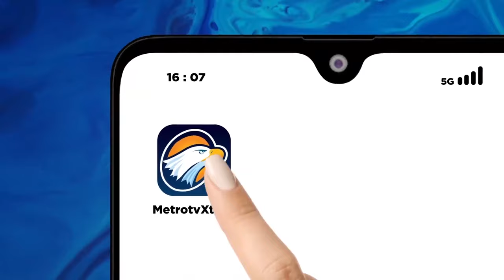FIRLI MANGKIR DARI PANGGILAN PEMERIKSAAN, PENGAMAT: KALAU TAK MERASA SALAH, DATANG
Koordinator Masyarakat Antikorupsi Indonesia (MAKI), Boyamin Saiman, mengatakan bahwa Ketua KPK, Firli Bahuri, seharusnya segera datang untuk memenuhi panggilan Polda Metro Jaya jika ia merasa tidak bersalah, tanpa ada yang perlu disembunyikan.

Selain itu, Boyamin Saiman juga menegaskan bahwa jika Firli Bahuri yakin bahwa dirinya tidak bersalah, maka seharusnya tidak ada penundaan dalam merespons panggilan tersebut, karena penundaan tersebut dapat menyebabkan pendapat masyarakat menjadi negatif.